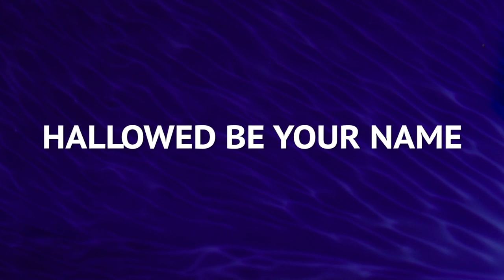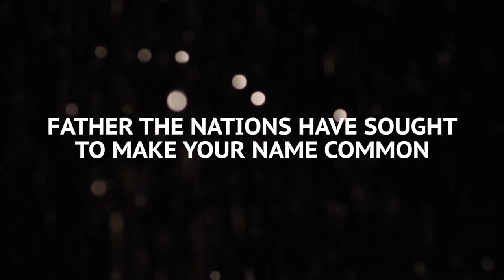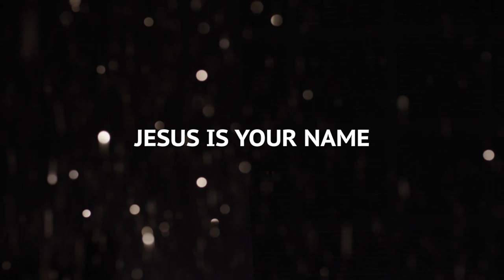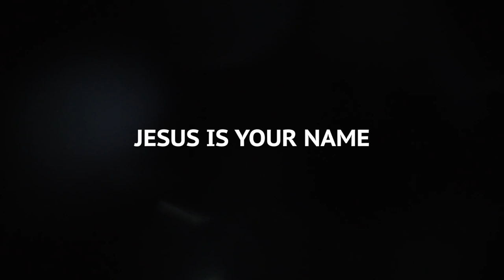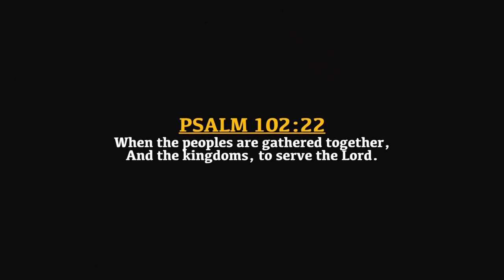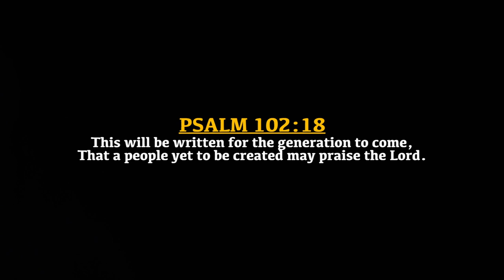JESUS IS YOUR NAME - TY Bello and Nosa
SPONTANEOUS WORSHIP AT TY BELLO'S FT.  TY BELLO AND NOSA in JESUS IS YOUR NAME

Keys by George Ade Alao and Folabi Nuel

Performed by TY Bello and Nosa